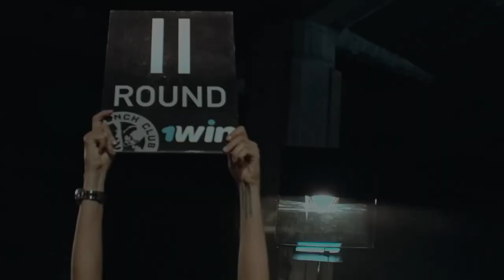Big Daddy Russia vs The Dumpling Russia Fight, HD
Hi Everyone,

Russian professional 220 kilos strongman and powerlifter Denis Vildanov with nickname "Big Daddy" against famous russian farmer and slap fighting champion Vasily Kamotsky with nickname "The Dumpling" with 170 kilos. Fight by bare knuckle rules took place in Mocow, Russia on December 4, 2020. Fight video in HD, Highlights.

Big Daddy (Russia) vs Vasily The Dumpling (Russia) | Fight, HD

1) This video has no negative impact on the original works
2) This video is also for Entertain Purpose.